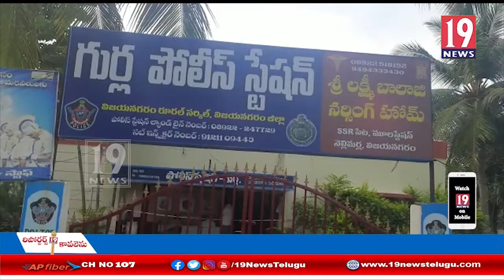చీపురుపల్లి, గరివిడి మండలాలు మీదుగా అక్రమంగా తరలిస్తున్న గోవులు: విజయనగరం జిల్లా